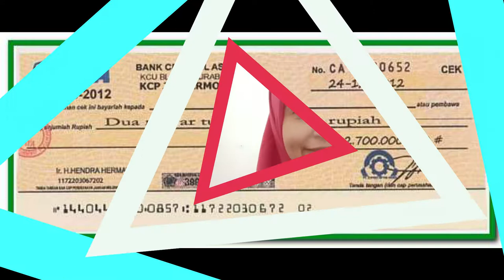Social Third Grade_Kind of Money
Hello everyone...!
Let's study about kind of money..